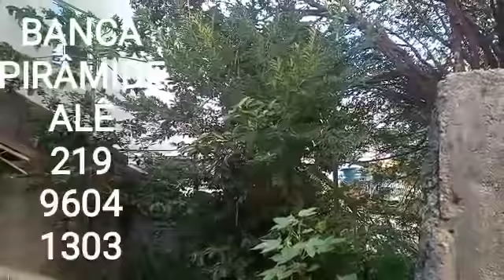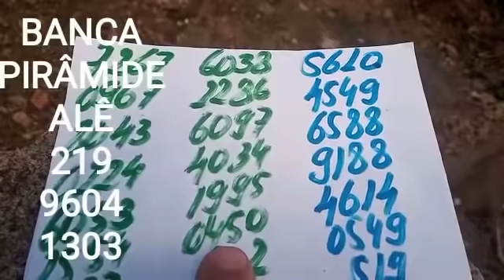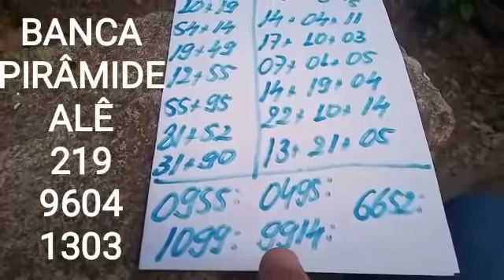PALPITES PARA A PTV PTN E CORUJA DO DIA 14/06/2021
Vídeo de TAVINHO JB